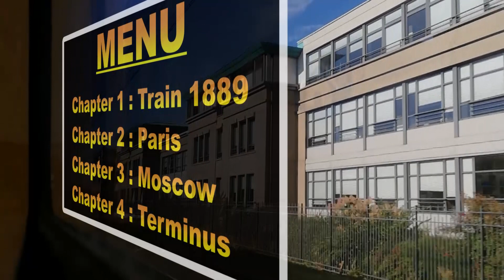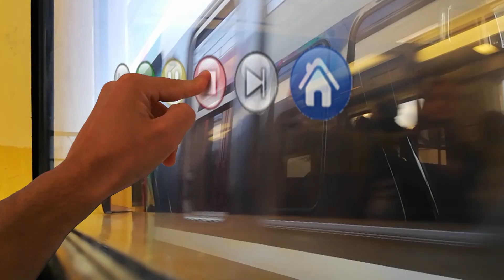Train controller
Tired to commute everyday ?
So, imagine the train window as a TV you can control.
Have a nice journey !